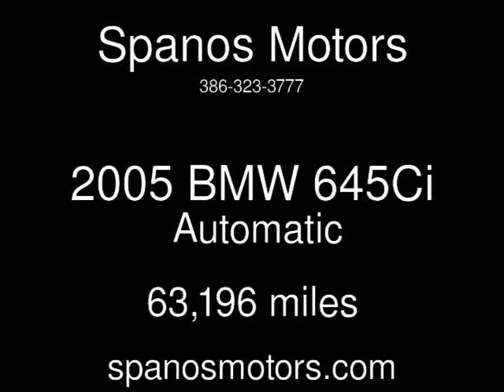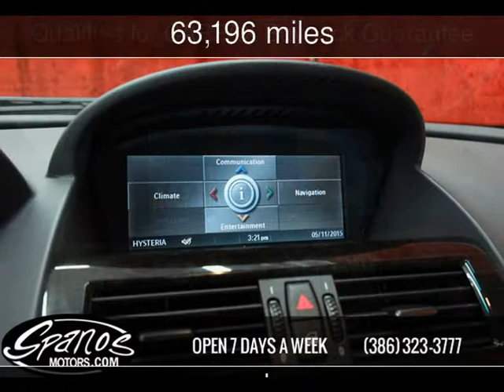2005 BMW 645Ci Used Cars - Daytona Beach,FL - 2015-10-29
See more details about this used car This 2005 BMW 645Ci with 63,196 miles is for sale at Spanos Motors.